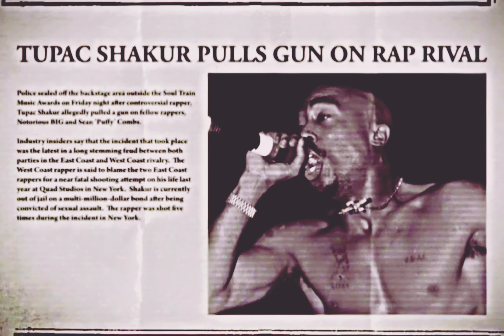2Pac - Troublesome 96 Criminal Tymez (OG Outro)[HD 8D Audio Surround Sound Remastered] 4K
2Pac – Troublesome ’96 (Original Version 1)
Recorded: April 08, 1996
Studio: Can-Am Studios, Tarzana, California
Producer: Johnny “J” Jackson
Samples: Whodini – Friends; Israel National Anthem – Hatikva; ESG – UFO

Produced By: Johnny J
Written By: 2Pac
Release Date: November 24, 1998
Released by: Interscope Records, Death Row Records & Amaru Entertainment
Samples: Whodini – Friends